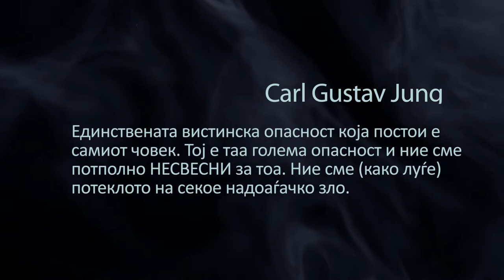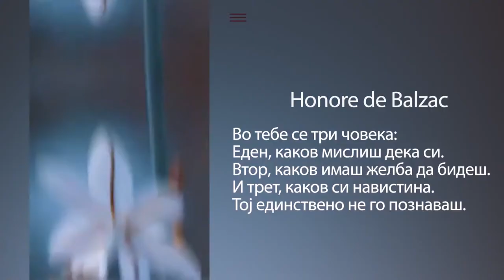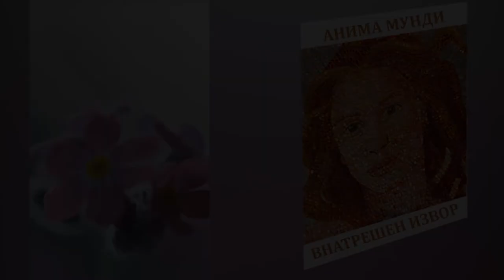O RELIGIOZNOSTI I DUHOVNOSTI - Goran Stevcevski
Мало је свесних људи који схватају да су у обручу и могу да поломе дрвени. Они у гвозденом обручу су заувек заробљени. Они мисле да су у религији и на сигурном, али се варају, јер су заробљени и гвоздени прстен је нераскидив. Осуђени су на религиско ропство. Они не знају шта је изван обруча и никада то неће сазнати. Они су несвесни иако мисле да су све научили, само зато што су у религији.

There are few awareness people who realize that they are in a ring and can break wooden ones. Those in the iron hoop are forever trapped. They think they are in religion and safe, but they are mistaken, because they are trapped and the iron ring is unbreakable. They were sentenced to religious slavery. They don't know what's out of the ring and they'll never know. They are unconscious even though they think they have learned everything, just because they are in a religion.